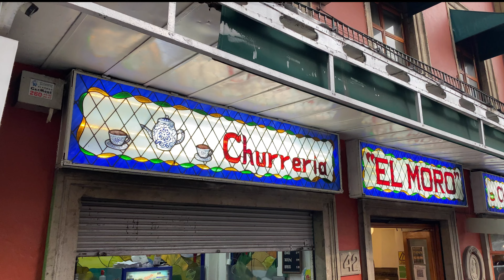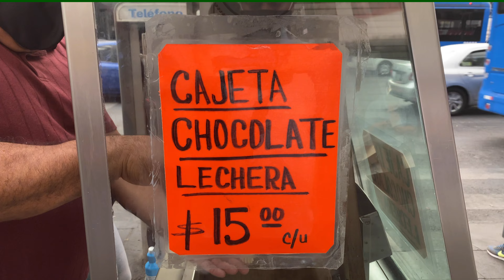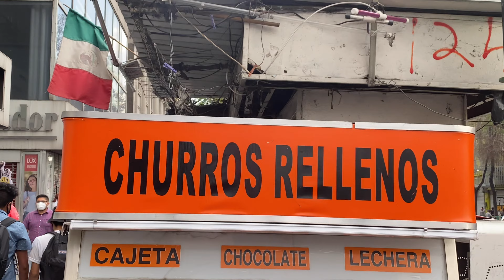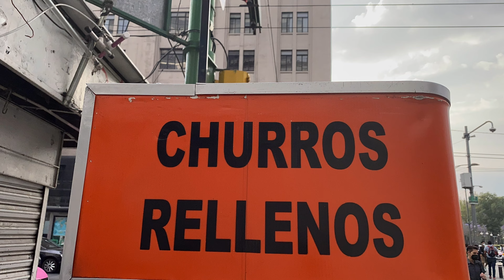Mexico City Churros 🇲🇽 - with @Jason Rupp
Mexico City is known for it's churros. Jason, Todd, Carla and I put it to the test.

We try the traditional style from El Moro. Then we try the street cart style that are stuffed with chocolate and caramel!!! I know which ones I liked. you make the choice.